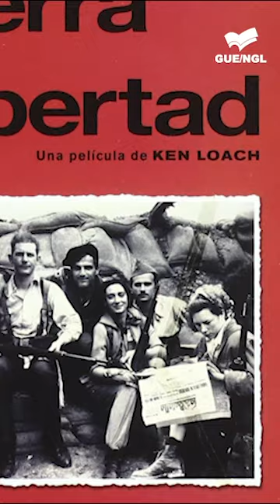Ken Loach interview for the Left in the European Parliament - Teaser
Ken Loach, brilliant leftist filmmaker in an interview at the European Parliament delivers his view about the 'gig economy' and the free market.